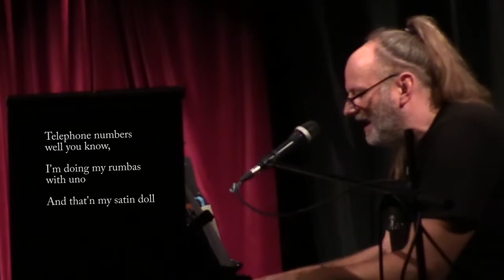fossaJar [Duo] - SatinDoll - (Jazzfreitag im KULT)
fossaJar - fast Bossa in the Jar -
spielt als Duo im "Das KULT" zum Jazz-Freitag auf.

Besetzung:
    Tobias Lampe - Kontrabass
    Esgeht Waida - Klavier/Voc

Song: "Stain Doll"
Komponist: Duke Ellington